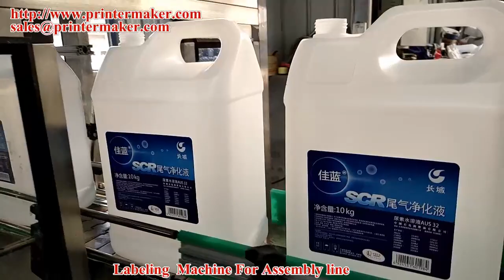Labeling machine for Filling production line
Skype: sarah21232